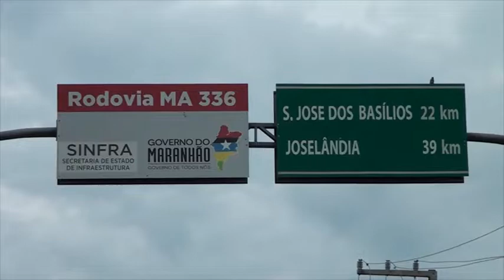Ciro Neto estrada de Joselandia